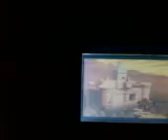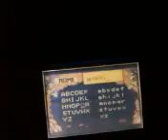let's play oracle of ages part 1: oh....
yeah a new let's play